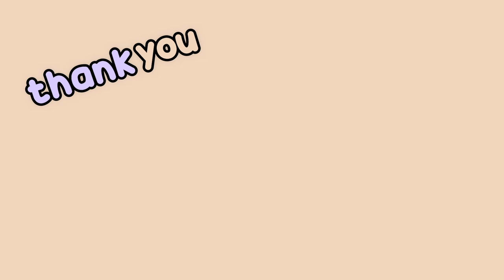How Basils First Week Went - Loaded with Cuteness🌱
i wanted to show how Basils First Week Went - Loaded with Cuteness🌱 I sort of changed my intro and end screen. Please let me know what you guys think about it! :)

Table of Contents:
0:00 - Welcome
0:18 - Basils First Week
1:02 - Basil and Taming
2:58 -Endnotes